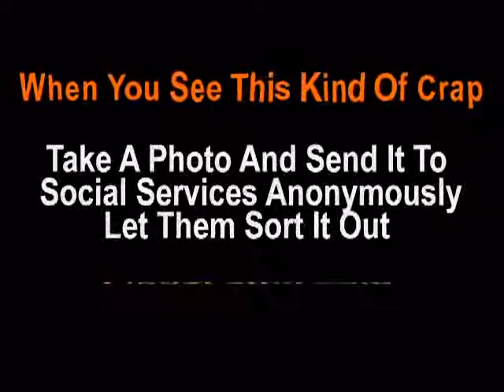Beautiful Moms.wmv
Some if the MOST beautiful Mothers on the Planet